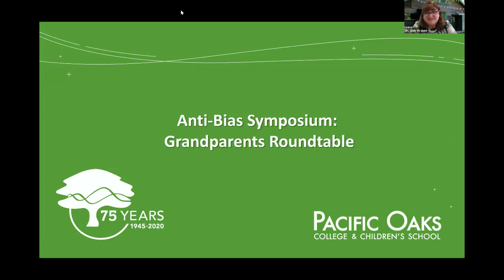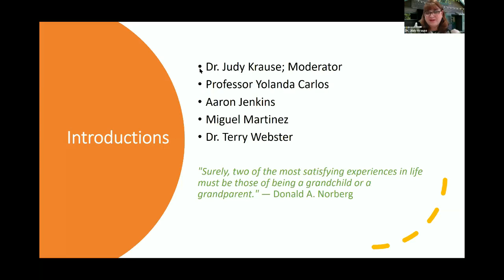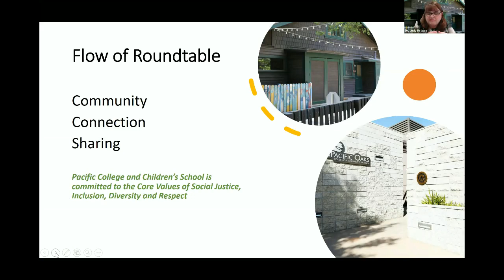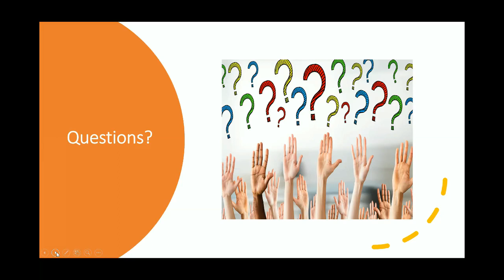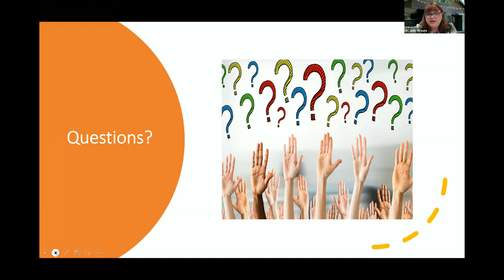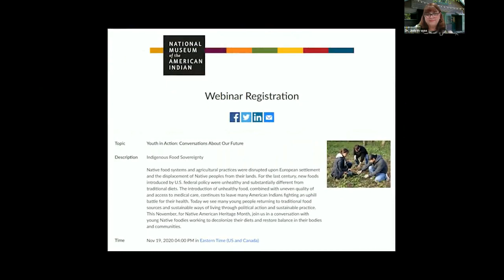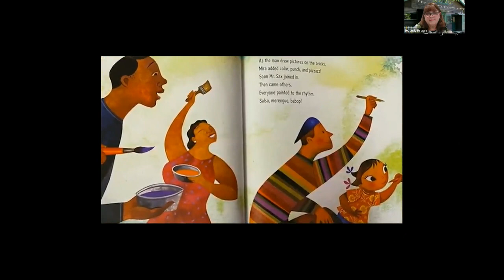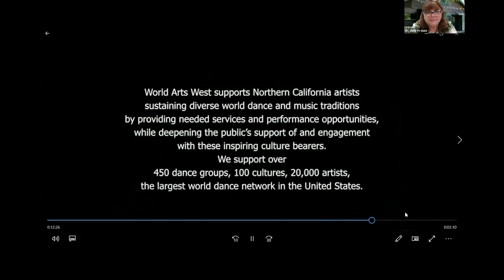Pacific Oaks Anti-Bias Education Series: Grandparents Roundtable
In keeping with its longstanding commitment to community, equality, and peace, Pacific Oaks hosted the Part II of our Anti-Bias Education Series, "A Multi-Generational Perspective," on Friday, November 20, 2020. This event included two special sessions focusing on multi-generational perspectives and were designed for anyone interested in anti-bias and anti-racist education and resources.

This is the recording the “Grandparents’ Roundtable” session, moderated by Judy Krause, Ed.D., Director of Early Childhood Education, Pacific Oaks College School of Education, where grandparents share their experiences and intergenerational messages on effective tools for teaching respect, tolerance for differences, and coping with adverse situations.